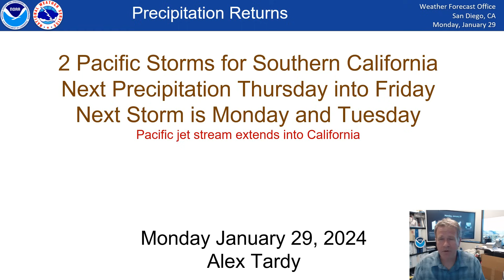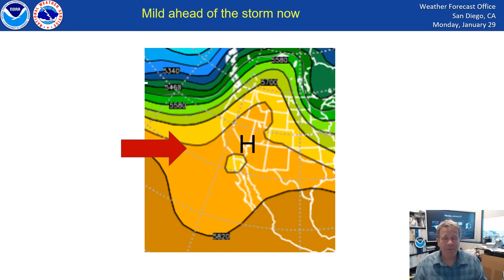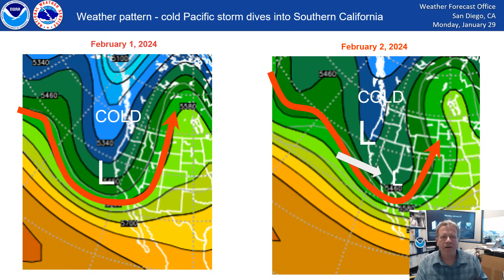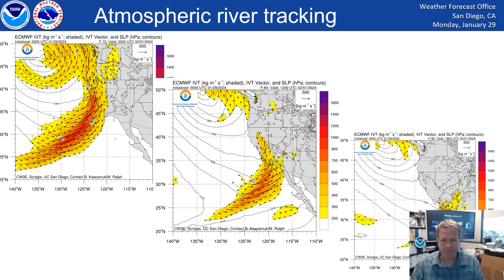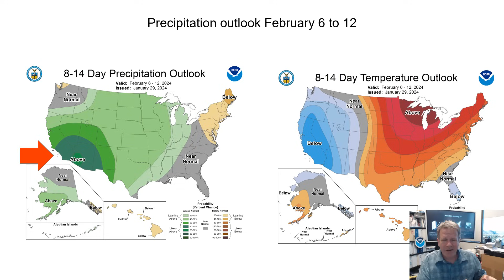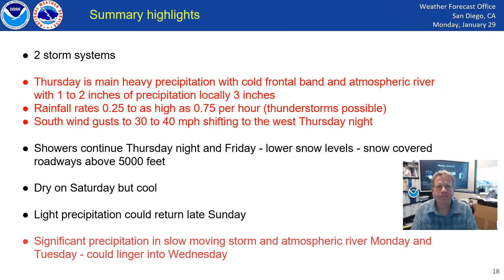Next 2 Pacific storms to bring significant precipitation to southern California - NWS San Diego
This video briefing discusses storm #1 for Thursday, that lingers into Friday. Heavy precipitation expected with the cold front and atmospheric river on Thursday. The next Pacific storm is slow moving and expected next week starting early Monday and possibly lingering into Wednesday. More significant precipitation with storm #2.